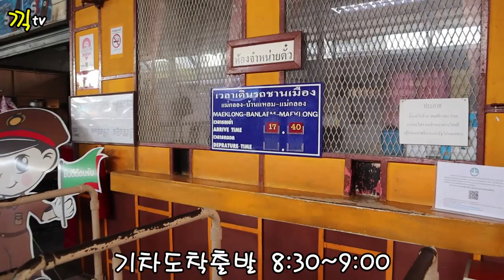🇹🇭DANGEROUS TRAIN 1탄 매뜨렁시장~기차를 조심하세요~위험한기찻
1탄~매끌렁시강(위험한기찻길)
매끌렁시장에 다녀왔어요~
롯뚜를 이용하셔도 되고 그룹투어나 승용차를 대여 하시는방법이 있습니다...
추천은 승용차 하루대여...
암파와 수상시장옆이라 승용차를 빌리실경우 편히 가보실수가 있습니다.
그리고 꼭  기차도착전 오후2시에 도착을 하시는걸 추천드립니다.

지민이의 O2 massage & nail 샵도 많이 이용해주세요~
지도 02 massage & nail